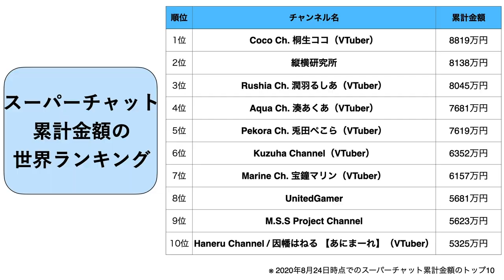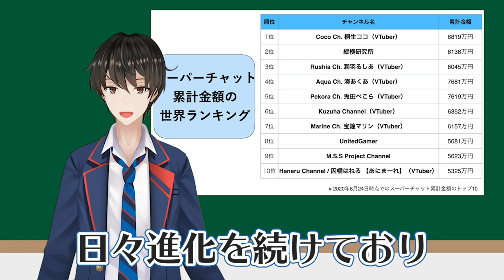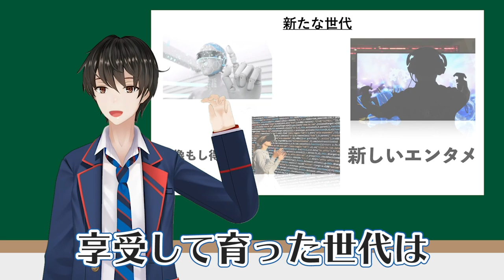自称VTuberオタクが見据える、業界の未来。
〒105-0022 東京都港区海岸1丁目2番20号
汐留ビルディング20階
ロート製薬株式会社
広報・CSV推進部
根羽清ココロ　宛

公式情報
▽根羽清ココロ▽
ロート製薬で、スキンケア製品開発部兼広報CSV推進部に所属。
2018年6月10日に副業としてYouTube活動を開始。
ドライアイと乾燥肌に悩んでいる。
最近一番悩んでいることは、私服がダサいと言われること。
大阪出身で、歌やゲームが大好きな天真爛漫な性格。
日本一有名な広報社員になるべく、様々なことに挑戦中。
挨拶は「ねばーーー！」

▽根羽清オト▽
根羽清ココロの弟。高校３年生。姉に誘われYouTube活動を開始した。
高校ではサッカー部に所属。
普段はポンコツな姉のツッコミ役という側面が強いが、根っからのVTuberオタク。VTuber愛では誰にも負けない。